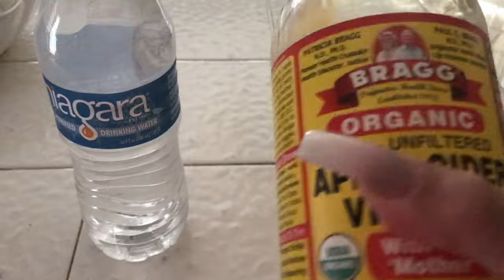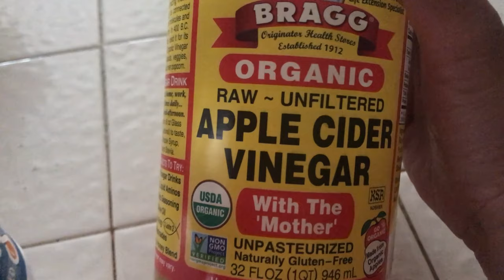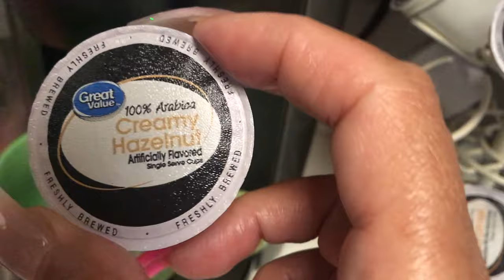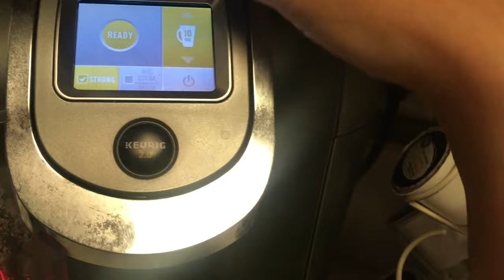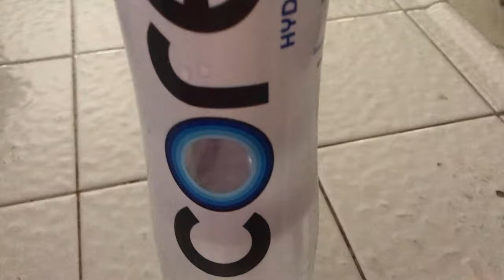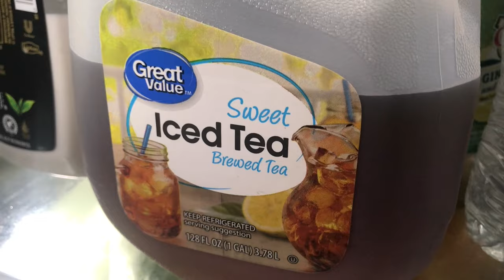WHAT I EAT IN A DAY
Hey Luvs! Are you interested in seeing what I eat in a day? If so please keep watching and I hope you enjoy it.

~ Fruits
~ Nuts
~ Beans
~ Brown Rice
~ Coffee
~ Water, water, water!!!

Mailing Address:
HomeDecoratingwithLiz
39341 Thames Court